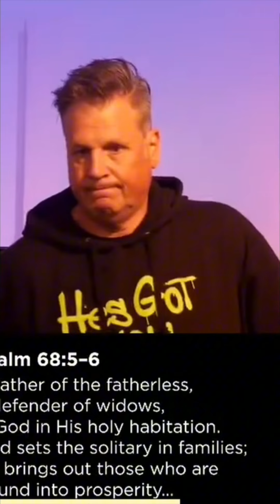The Three Places God Lives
“A father of the fatherless, a defender of widows, Is God in His holy habitation.
God sets the solitary in families…” Psalm 68:5-6